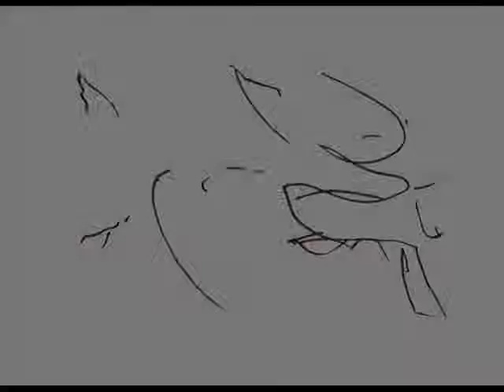Кот ловит птичку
Этот короткий этюд-импровизация объединил трех "особых" детей, двух обычных и одного профессионального художника. Творчество делает людей равными.